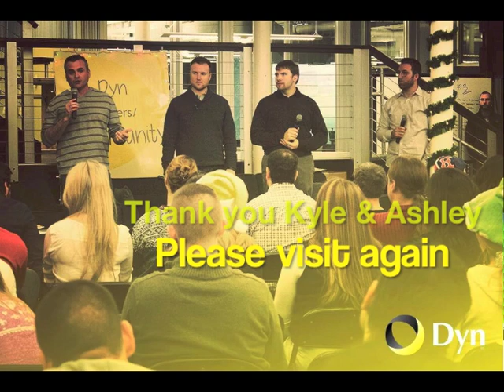2Gs in a Pod with Dyn Inc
Guests websites:
Photos credit Dyn, Inc.